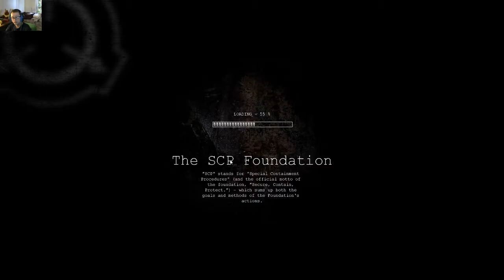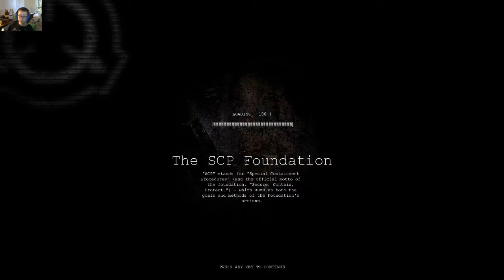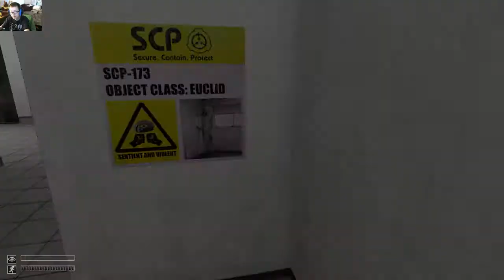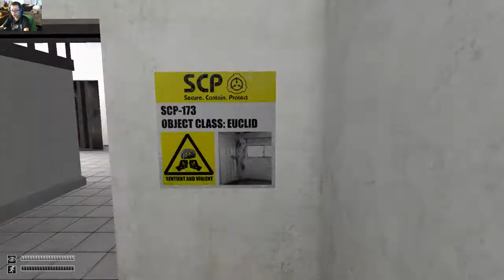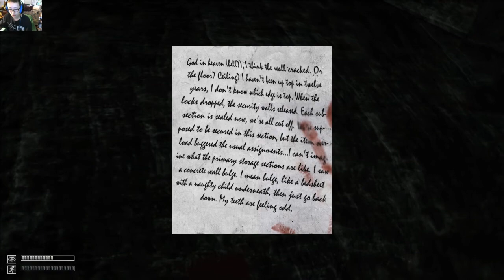SCP W Matty Part1